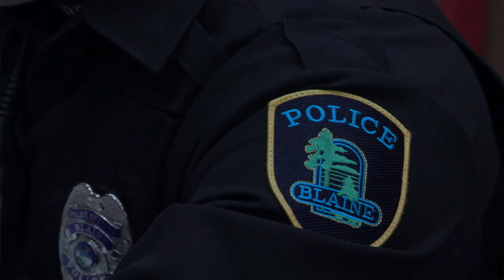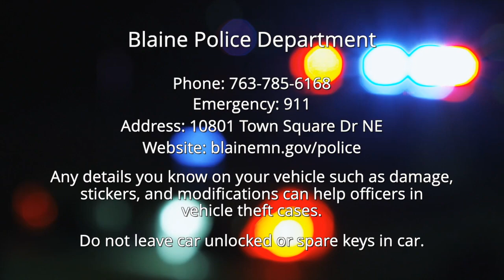Blaine Police Give Advice on Avoiding Car Theft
Although Blaine has not seen an uptick of vehicle thefts this year they do want people to stay vigilant and know catalytic converter thefts are up this year.